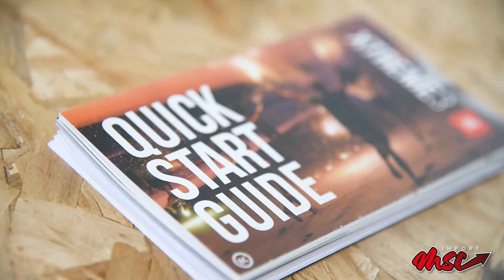JBL XTREME 3 VS XTREME 2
Video del VS entre JBL Xtreme 3 y el JBL Xtreme 2 -  Prueba de Sonido

Puedes adquirir este modelo y otros más contactándonos a través de nuestro facebook y/o Whatsapp